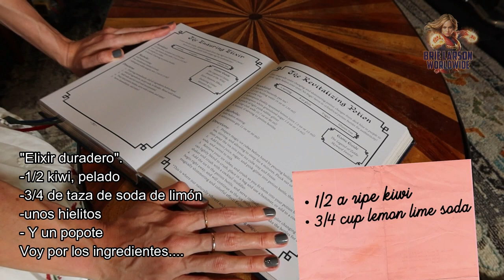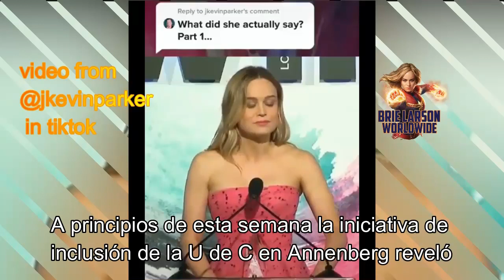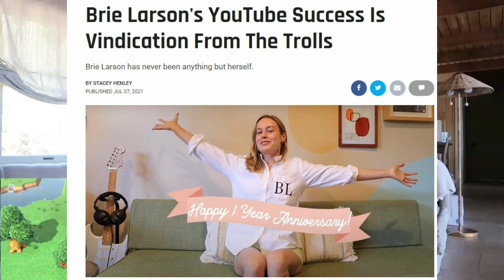The Triumph of Brie Larson´s Youtube channel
With Larson using her one year anniversary video to "shut down" the channel (not really), it’s worth looking back on just how she managed to cut through the toxicity to create something raw and real.